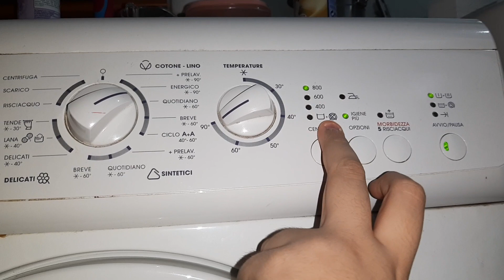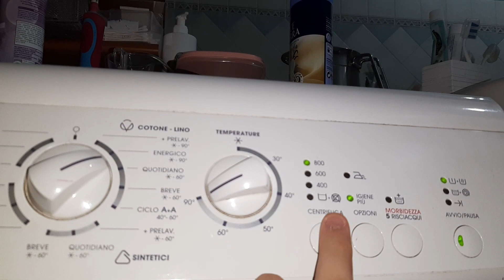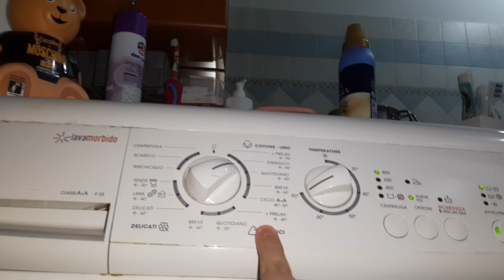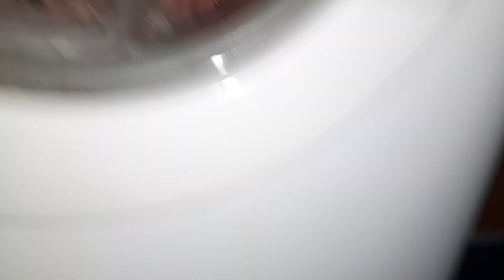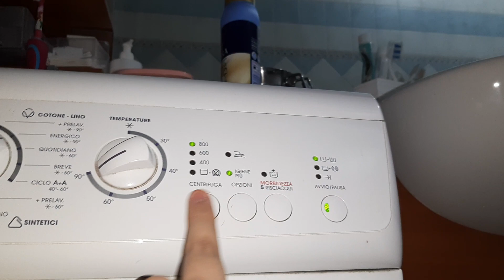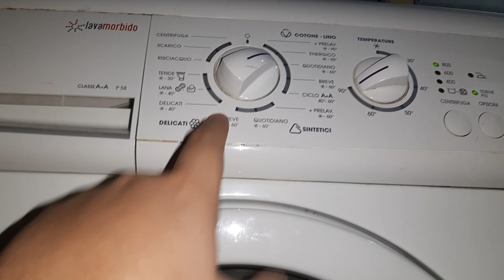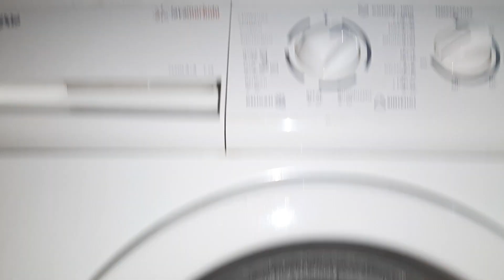Breve video lavatrice Zoppas LavaMorbido 5Kg 800 giri